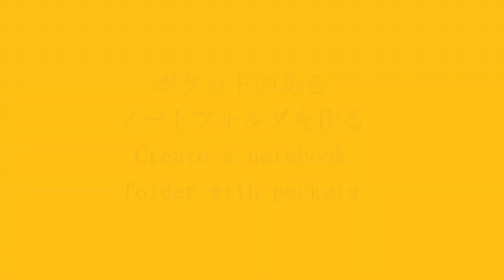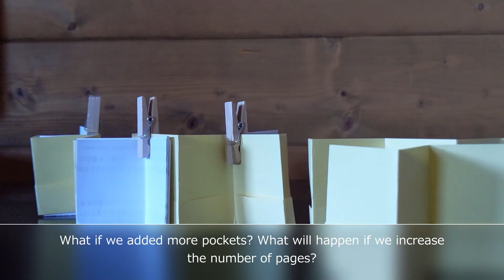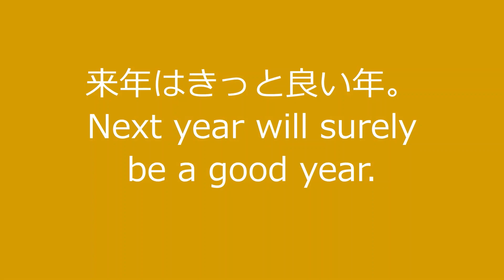How to plan the structure of a notebook folder with pockets ポケットのあるノートフォルダの構造計画の方法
Even the structure of a book that looks complicated can be planned using a miniature model.
複雑に見える本の構造も、ミニチュアモデルを使って計画すれば、思いのままに。